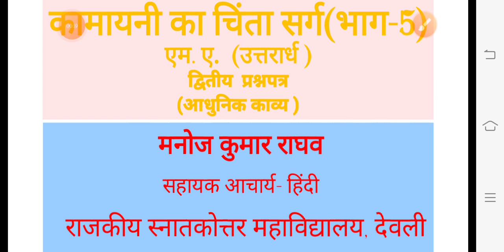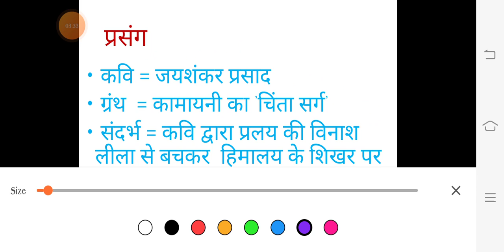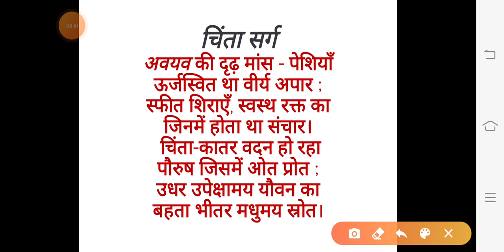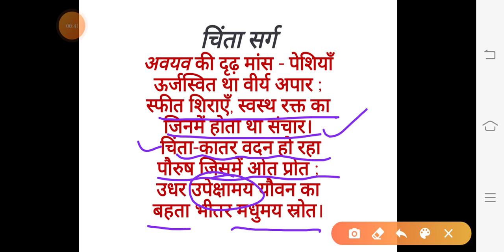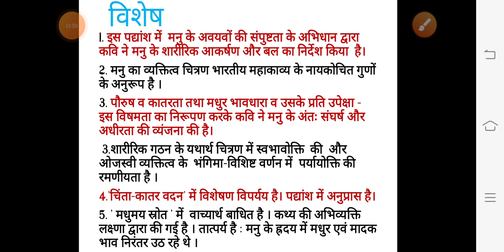कामायनी : चिंता सर्ग /भाग-5 (एम.ए.- उत्तरार्ध / द्वितीय प्रश्नपत्र)